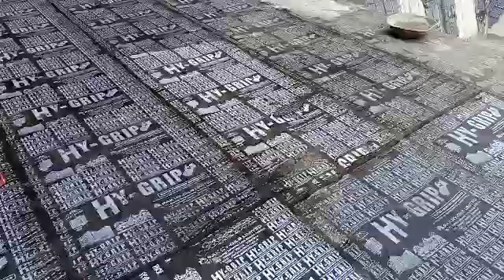03004713597 | Basement Bed and Walls Waterproofing with Bituminous membrane sheet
We Provide roof waterproofing services roof heat proofing services, bathroom leakage relair, basement waterproofing.